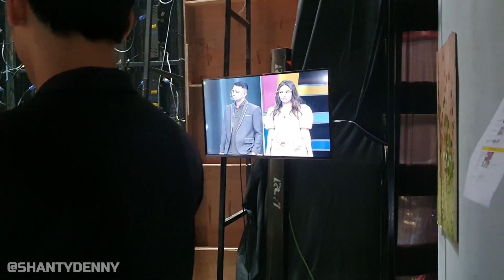SUPRISE KANG DENNY, BARENG ARTIS-ARTIS KEREN !!!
Balik lagi sama teteh tapi kali ini ga kulineran dulu ya..
Teteh diundah salah satu program acara televisi,
untuk dateng dan kasih suprise ke suami teteh !
Suprise apa yaa?
Kira-kira berhasil ga ya ?
Teteh juga dibantu sama artis-artis Dahsyat,
Kaya bu Ayu dewi, Aa Raffi dan yang lainnya.
Penasaran kan ?
Yuk langsung aja ditonton videonya,
Selamat Menonton.